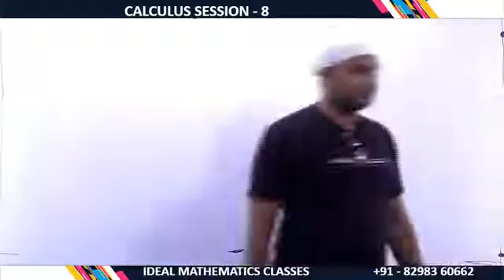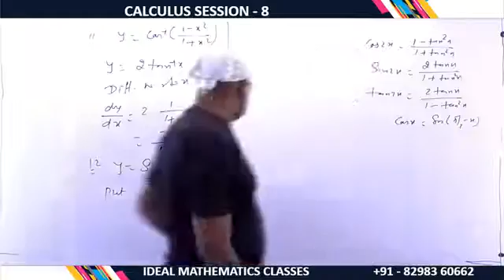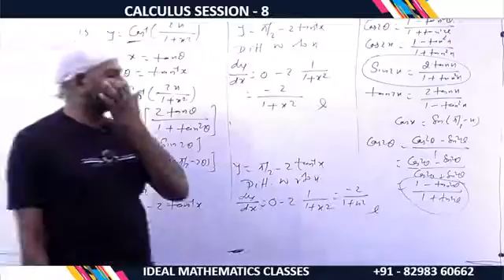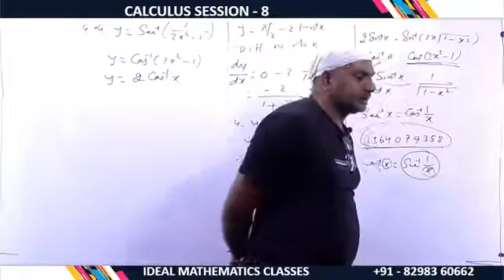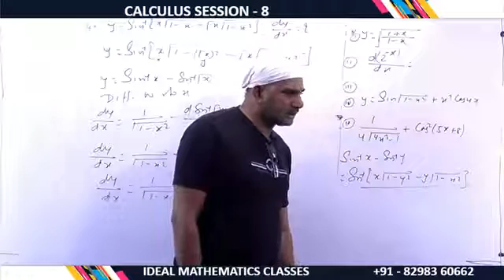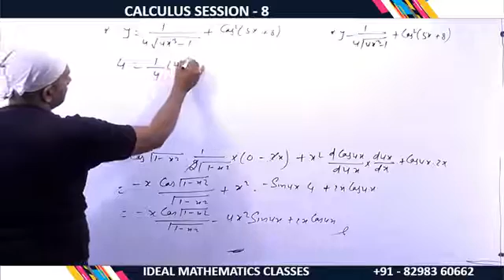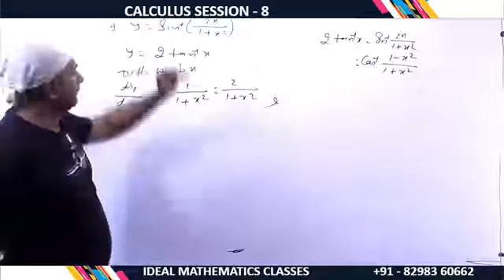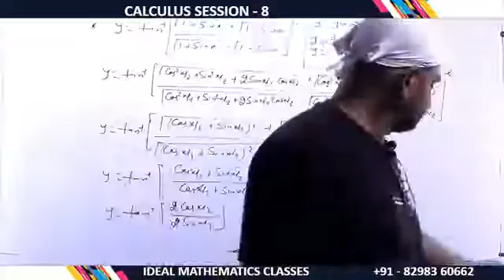CALCULUS_SESSION_-_8_-_IDEAL_MATHEMATICS_CLASSES(360p).mp4